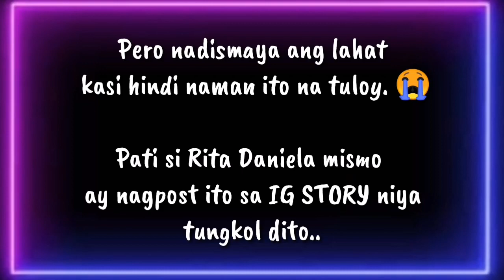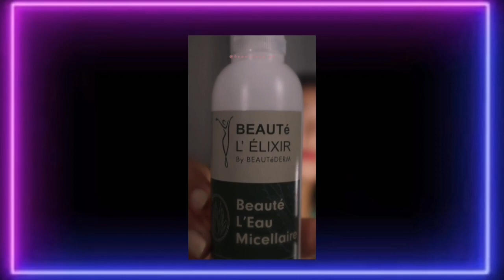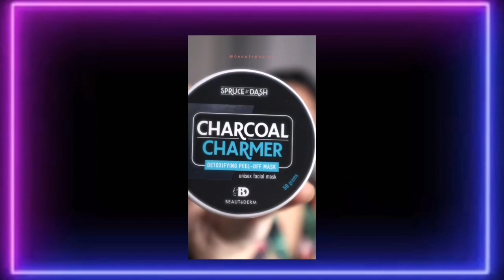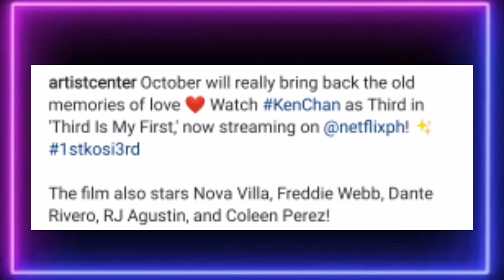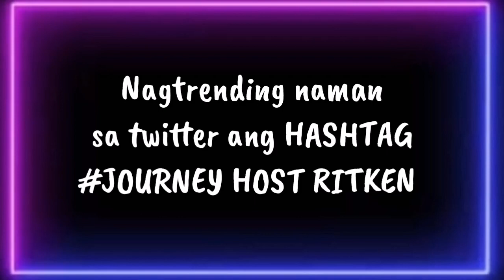Rita Daniela and Ken Chan Update October 18 2020